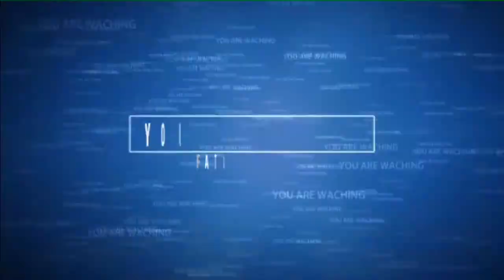★top car crashes accidents in the world compilation full hd★